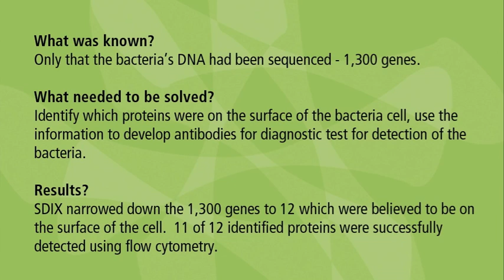Case Study :: SDIX Genomic Antibodies Detecting Unknown Bacteria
SDIX   Your Antibody Partner - Innovating to a Healthier Tomorrow

How SDIX Scientists used SDIX Genomic Antibodies to Detect Bacteria with Little Known Information

SDIX only knew the little bit of information about the bacteria -- it's DNA had been sequenced and there were about 1,300 genes.

We needed to identify which of the proteins were on the surface of the bacteria cell and use the information to develop antibodies for a diagnostic assay to detect the bacteria.

SDIX narrowed down the 1,300 genes to 12 which were believed to be on the surface of the cell.  11 of the 12 identified proteins were successfully detected using flow cytometry.